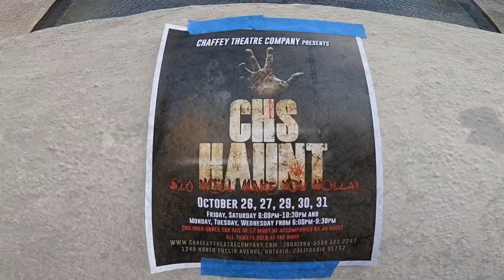chaffey high school 2018 Halloween maze